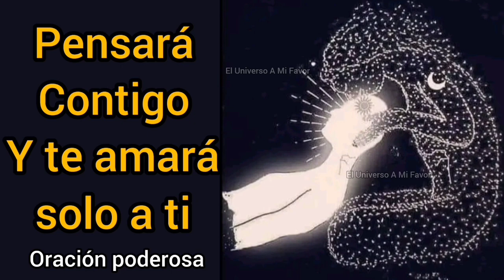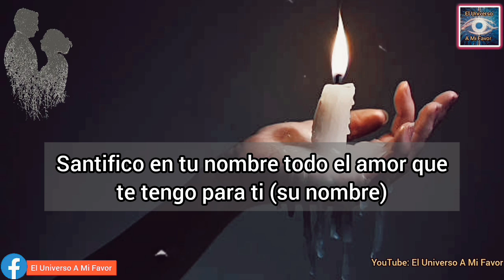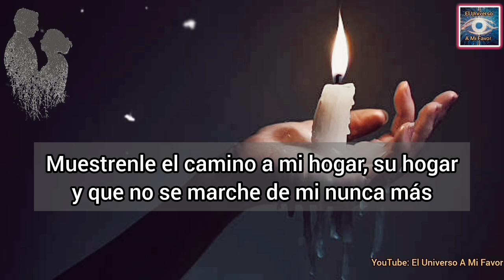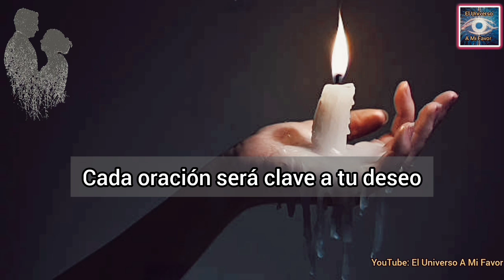❣️Oracion del desespero y DOMINIO fuerte | Para que piense en mi todo el día y me llame ya!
Somos un canal donde te brindaremos las mejores oraciones para que te llame tu pareja, te busque y piense en ti, desesperadamente por ti, san Cipriano, y la oración del desespero son alguna de las oraciones que harán posible lo que creías lejano, domina el poder de la ley de la atracción y oraciones.

ATRAER AMOR
ORACIONES
ORACIONES PODEROSAS
oração
orações
Preghiera
Preghiere
prayer
prayers
Amarre sexualmente
Amarre subliminal
DECRETO
DECRETOS DIARIOS
DECRETOS POSITIVOS